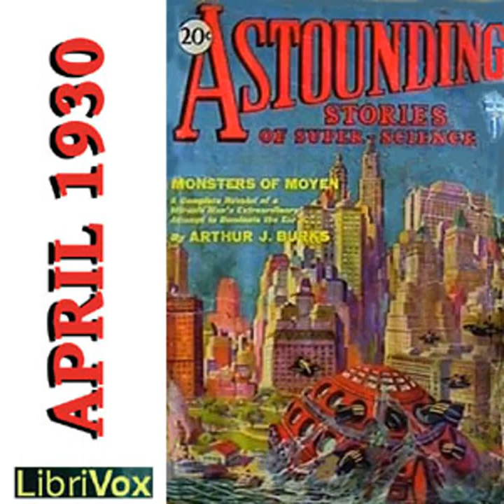Astounding Stories 04, April 1930 by Various read by Various Part 1/2 | Full Audio Book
Astounding Stories 04, April 1930 by Various
Genre(s): Action & Adventure Fiction, Science Fiction

Read by: Tommy Howell, Mark Nelson, Alan Winterrowd, Larry Wilson in English

Chapters:
00:00:00 - 01 - The Man Who Was Dead by Thomas H. Knight
00:38:03 - 02 - Monsters of Moyen by Arthur J. Burks, Pt 1
01:23:24 - 03 - Monsters of Moyen by Arthur J. Burks, Pt 2
02:00:06 - 04 - Monsters of Moyen by Arthur J. Burks, Pt 3
02:32:44 - 05 - Vampires of Venus By Anthony Pelcher
03:16:44 - 06 - Safe Flying in Fogs
03:21:24 - 07 - Brigands of the Moon by Ray Cummings, Episode 2 Ch 14-16
03:55:46 - 08 - Brigands of the Moon by Ray Cummings, Ch 17-18
04:35:49 - 09 - Brigands of the Moon by Ray Cummings, Ch 19-20
05:11:27 - 10 - Brigands of the Moon by Ray Cummings, Ch 21-22
05:47:04 - 11 - The Soul-Snatcher By Tom Curry
06:26:07 - 12 - The Ray of Madness By Captain S. P. Meek

The fourth issue of Astounding Stories continues Ray Cummings serial 'Brigands of the Moon', along with pulp sci-fi stories by Capt. S. P. Meek, Anthony Pelcher and other authors. - Summary by Alan Winterrowd